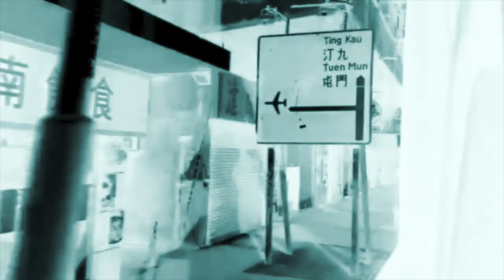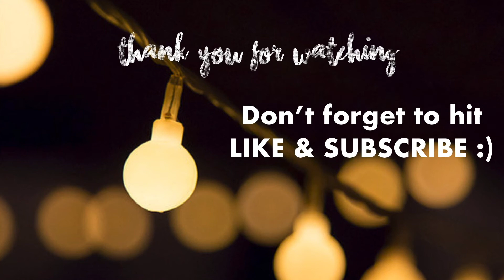O-Negative (Experimental Short) | Xes Zki